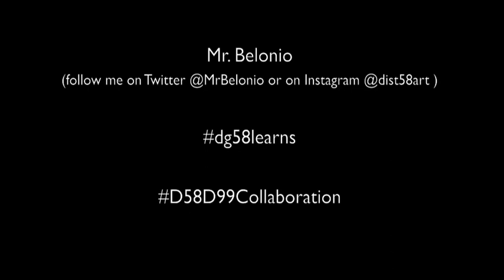The Art Of Music: A Downers Grove North / District 58 Animated Tribute To John Williams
District 99 and District 58 collaboration. Tribute to composer, John Williams. Music performed by DGN Band; Artwork created by District 58 students.